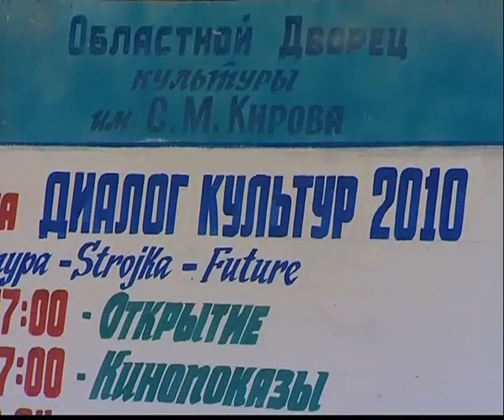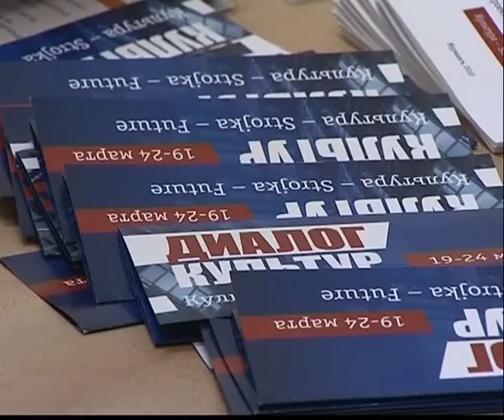TV21 - Dialog der Kulturen 2010 (ТВ21 - Диалог Култур 2010)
Beitrag von TV 21 über den Dialog der Kulturen 2010 in Murmansk